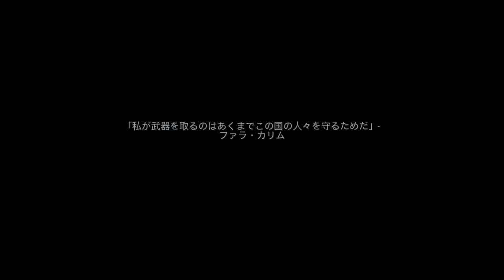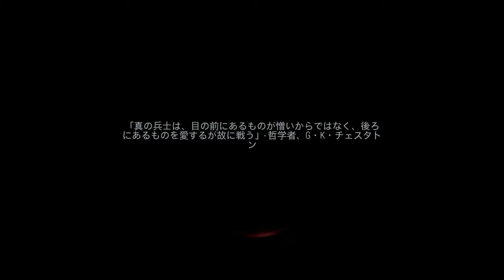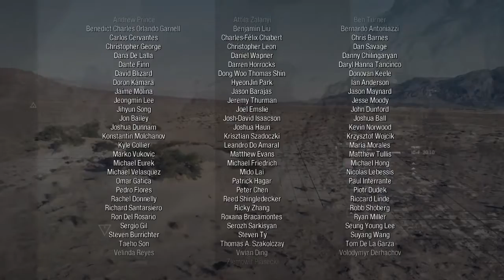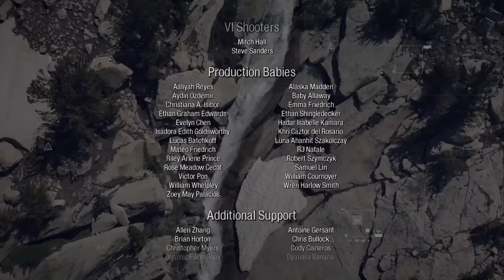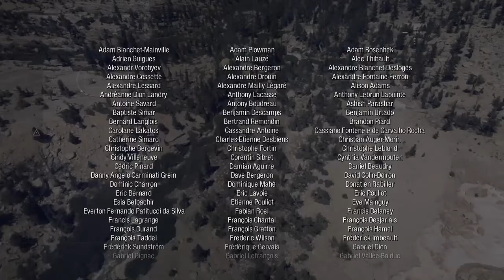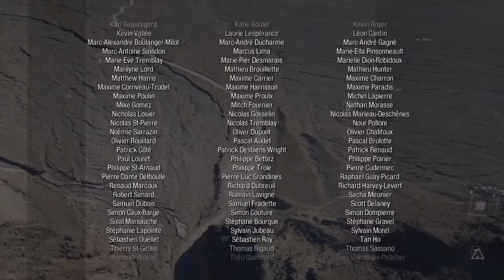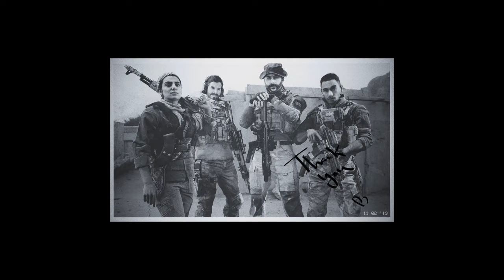#10【FPS】たーぽんのCall of Duty MW~キャンペーンモード END~【T&E】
タスクフォース1-4-1、伝説が甦る。

◇◇たーぽん◇◇
ゲームだけでなく、サッカー•プロレス•モータースポーツも大好き。

■■最新情報や投稿情報はTwitterで！■■
たーぽん